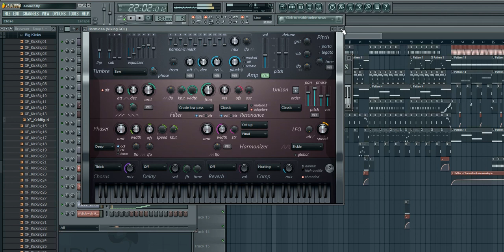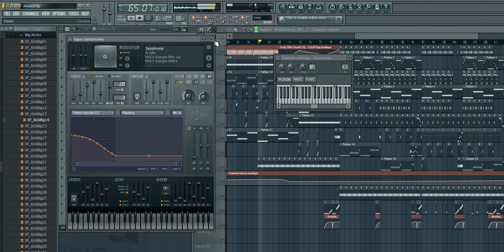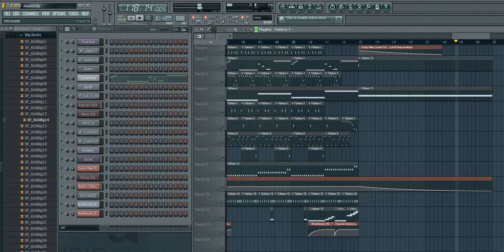DJ Ken E V - Do What You - creation video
A glimpse into my style.